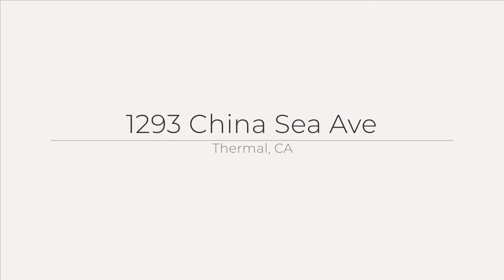For Sale 1293 China Sea Ave Salton City Ca 92270, Vista Del Mar community.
For Sale 3 bedroom 2 bath home, peaceful community of Salton City.